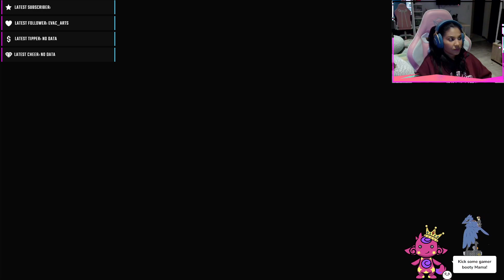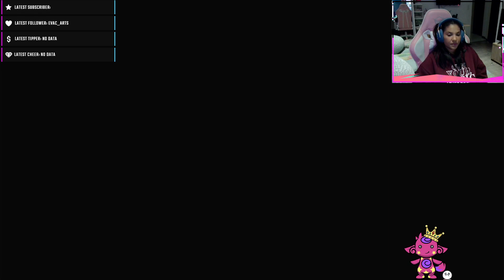Pokémon Sword- Episode 5